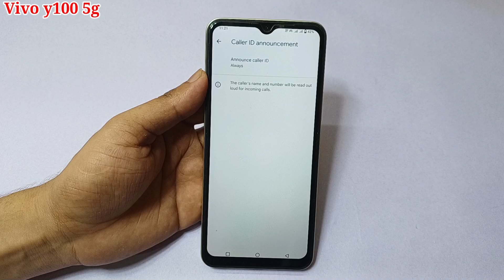Vivo y100 caller ID anouncement setting | Vivo y100 me call aate hi naam batayega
hello friends Aaj ki is video ke madhyam se maine aap logon ko bataya hai ki Vivo y100 mobile me caller ID anouncement setting ko on kaise kiya jata hai